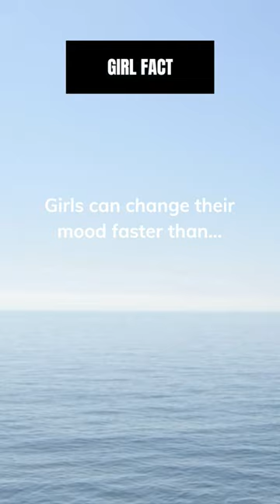is this true for you ladies out there? Let me know in the comments👇girlfacts # girlsrule